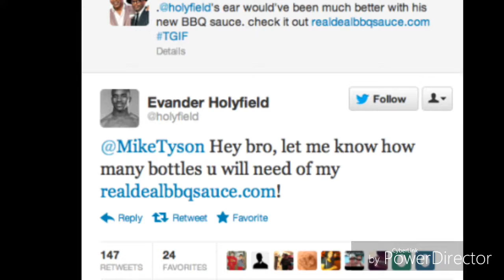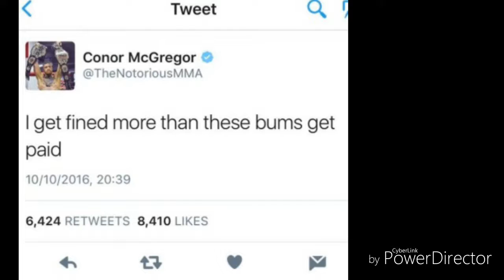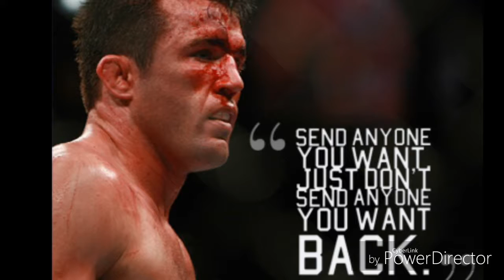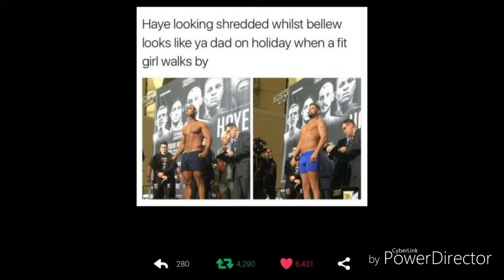CM Punk on court case won with WWE Live Wire: We live